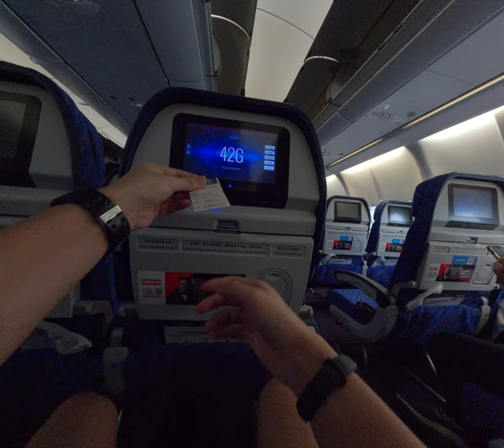City of Soaring Ambition How Shenzhen Defies Gravity & Convention 2